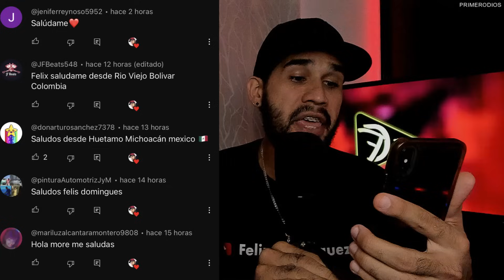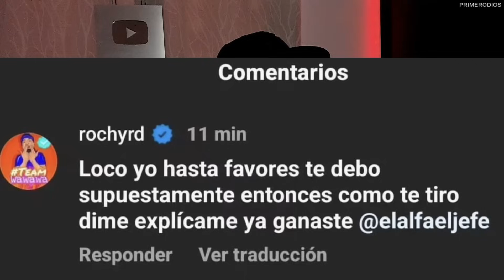!UN LIO FEO! ANUEL TERMINO CON SU NOVIA VENEZOLANA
ANUEL AA TERMINA RELACION CON SU NUEVA NOVIA LAURY SAAVEDRA
YAILIN LA MAS VIRAL GRABA CON CARDI B
ROCHY RD LE RESPONDE A EL ALFA EL JEFE